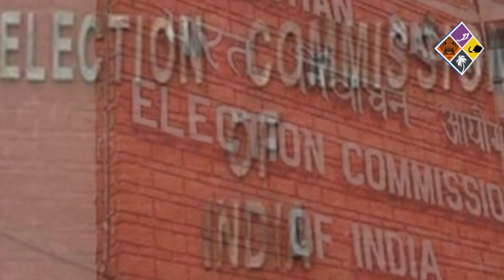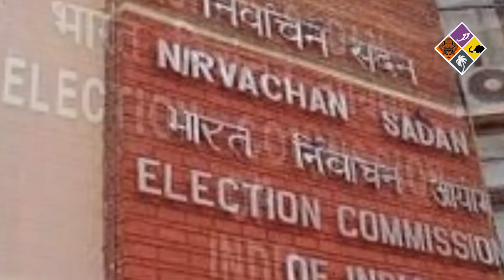പ്രചാരണത്തിനിടെ പാമ്പുകളെ കയ്യിലെടുത്ത് പ്രിയങ്കാ ഗാന്ധി